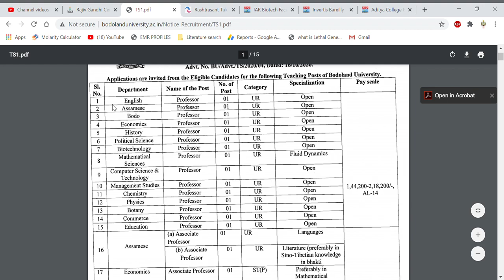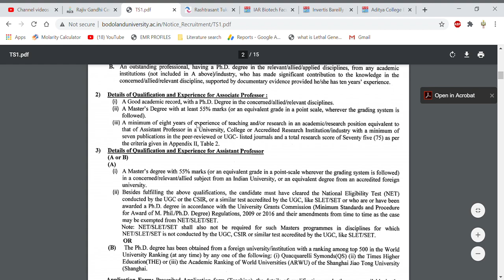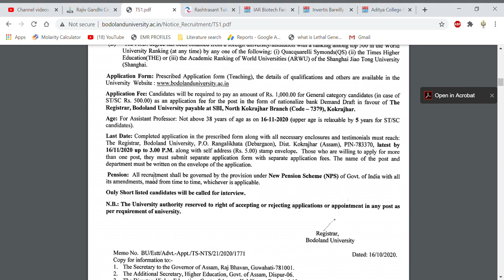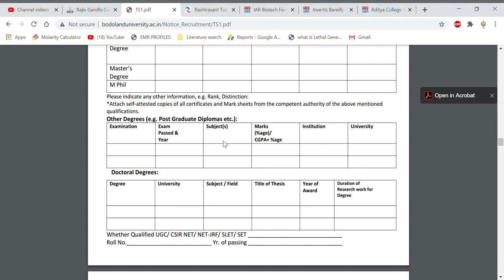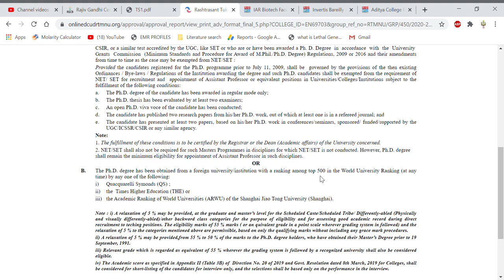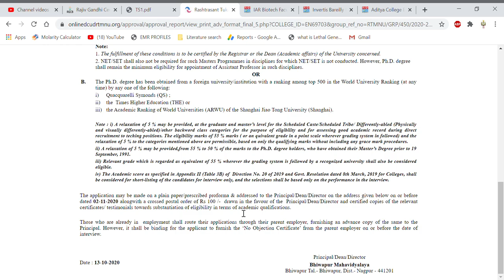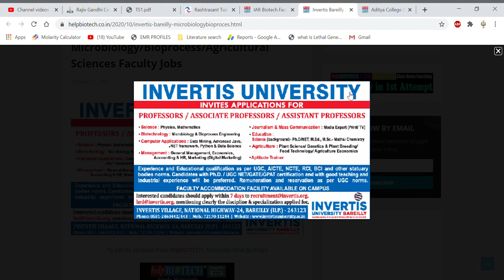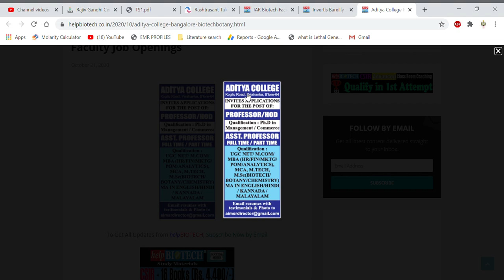Multiple Assistant Professor vacancies II Teaching positions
In this video tutorial, we have discusses about the multiple Assistant Professor vacancies in various Institutes/Universities so if you are eligible for the post then apply it...